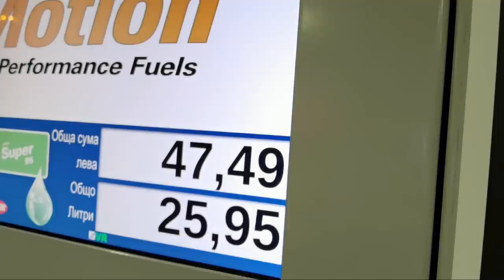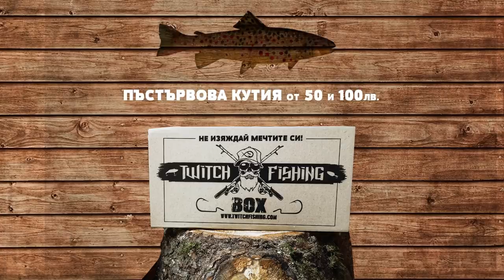СКРИТ БАСЕЙН В ГЬОЛА!!! Риболов на щука / ЗМИЯ ИЗЯДЕ КАРАКУДА pike fishing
Попаднахме на едно от най-странните места, които съм ловил риба!

Taкъмите, които ползвам са:
► ВЪДИЦИ: